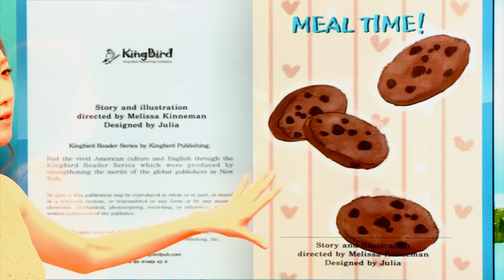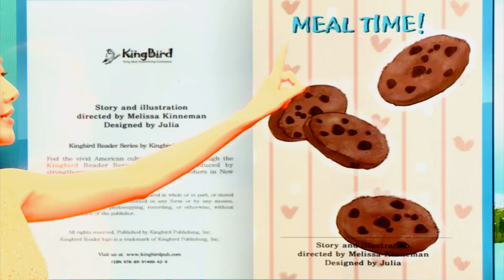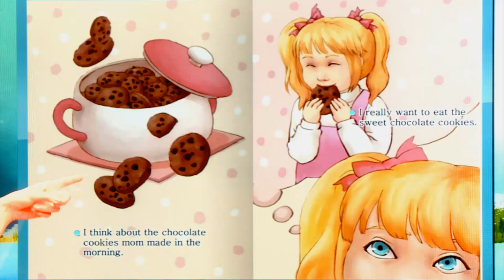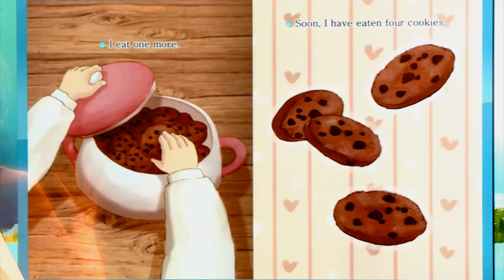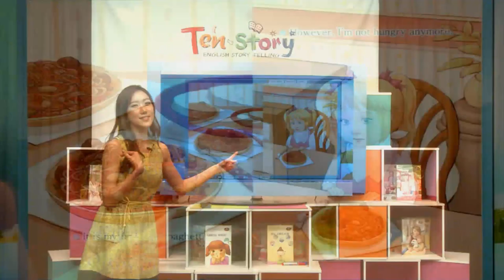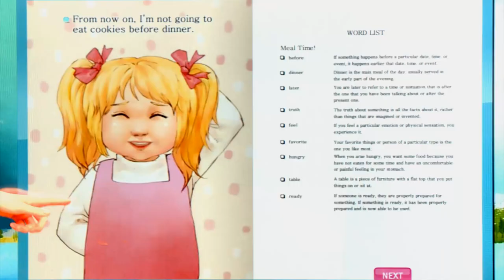Meal Time! - 영어동화책으로 재미있게 배우는 자기주도 영어학습